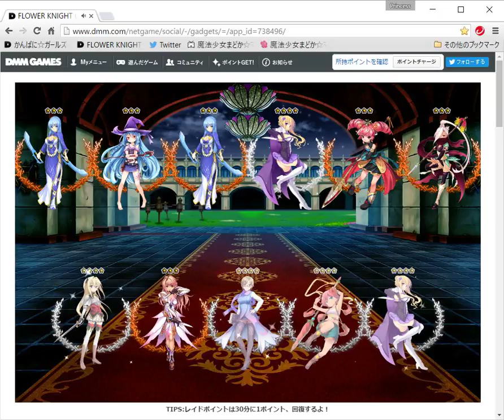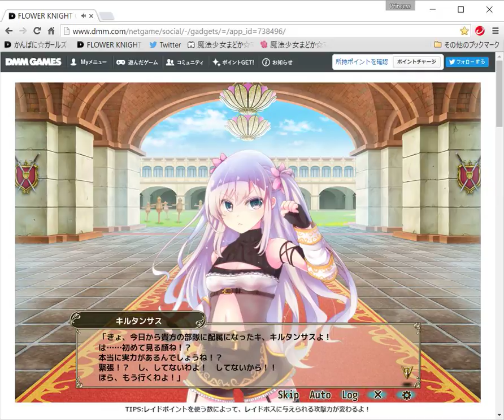【花騎士】華霊石500個じゃぶじゃぶ【フラワーナイトガール】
華霊石500個がどんどん溶けていく動画です
2016/6/21撮影